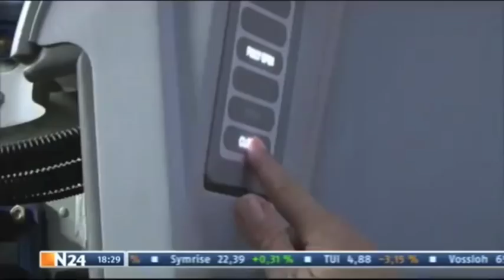Airbus A380 electrical Passenger Door Examples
Airbus A380 with the first electrical passenger door system for opening/closing of the big type A doors and additional for emergency high speed opening/closing for emergency slide release and passenger evacuation. The normal door movement mode is very silent and comfortable for the cabin crew and every daily door user. Especially by heavy wind loads at the door the comfort is given. Naturally maintenance free. Hightech door monitoring and controlling. All these new functions have a very good response from the airlines. A great german engineering performance.

➡️TESLA:
1500km freies SuperCharging für Euch und mich wenn Ihr direkt einen Telsa

1500km free super charging for you and me
Directly ordering via the link!